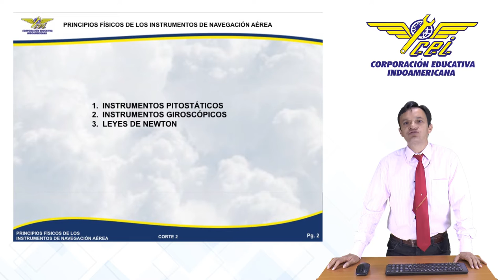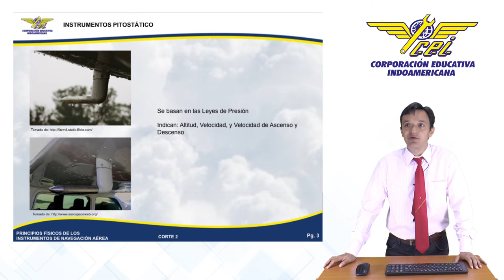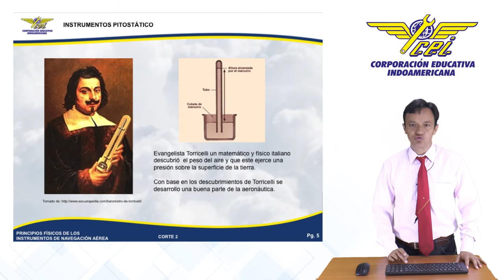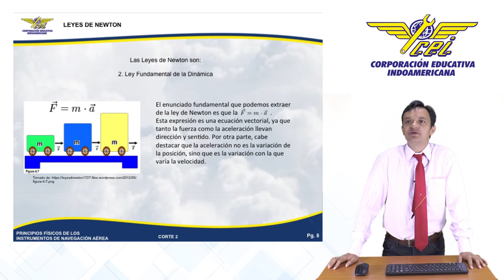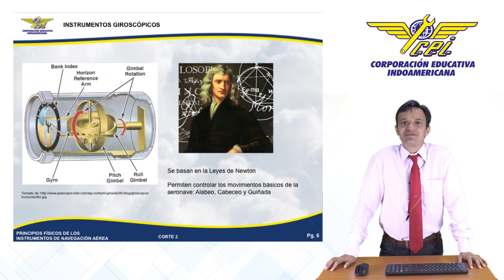Instrumentos de Navegación Aérea | Indoamericana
Aula Virtual CEI 2016 Instrumentos de Navegación Aérea